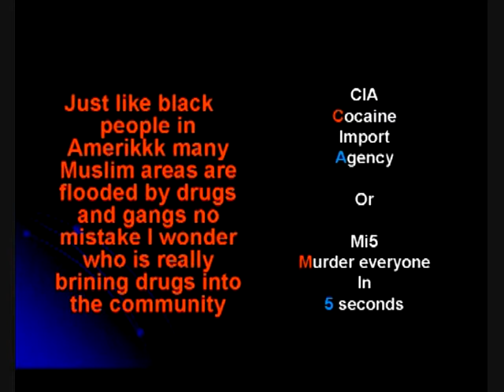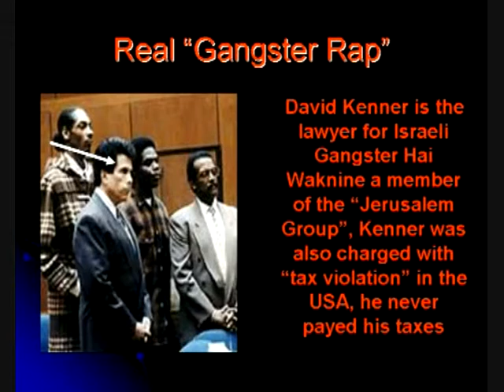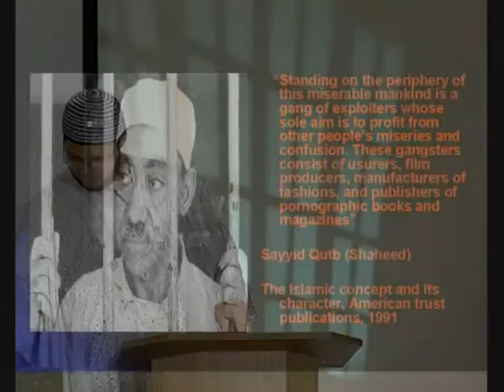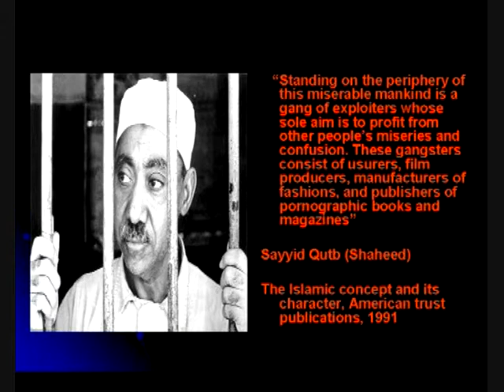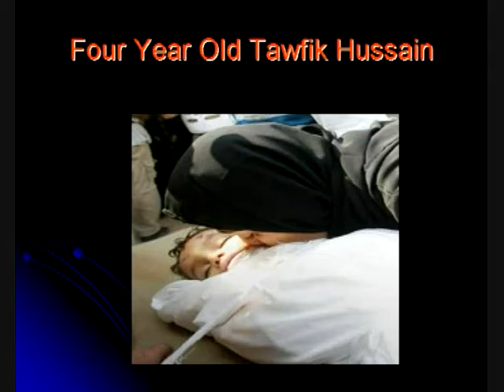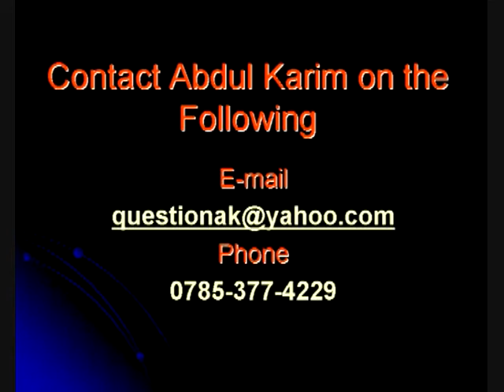Dance with the devil - Hip hop delusions (Part 5)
Abdul Karim attended the University of Luton studying Media and was the co-director and founder of Halaqah Media and Black Banner Media. He graduated from the Markfield Institute of Higher Education in Islamic Chaplaincy and wrote "From The Shadows...Exposing the New World Order."